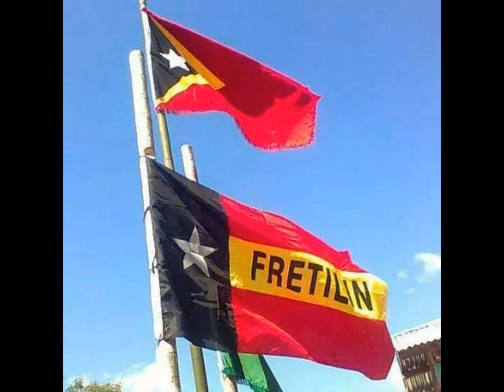Bandeira Fretilin rin besi asu